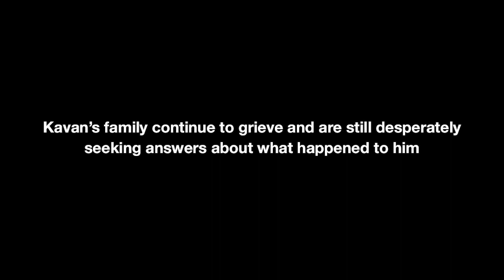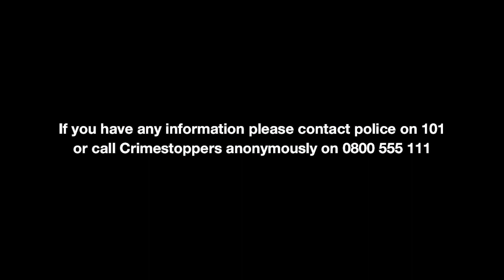Kavan Brissett's family appeal for information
The family of Kavan Brissett, who was stabbed and killed in Sheffield earlier this year, have issued a direct appeal for information as they prepare to spend their first Christmas without him.
Anyone with information is asked to call 101 or Crimestoppers anonymously on 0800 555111.